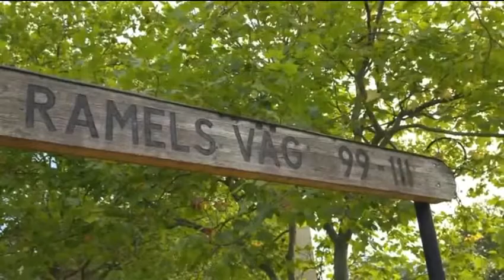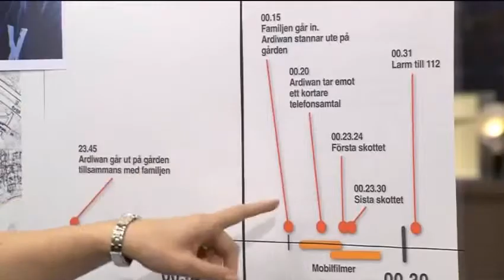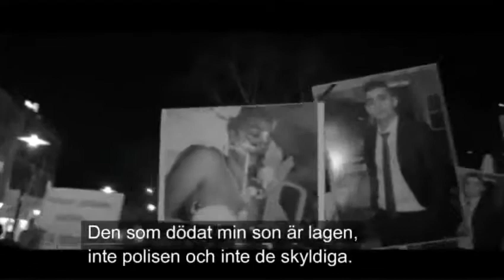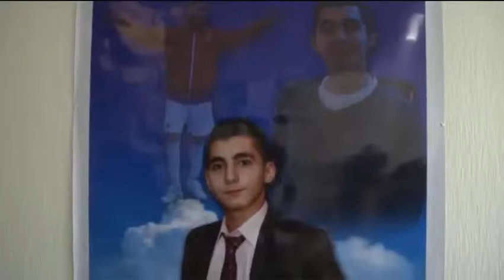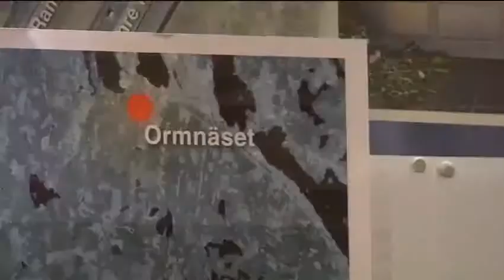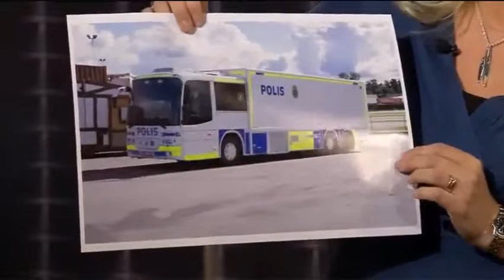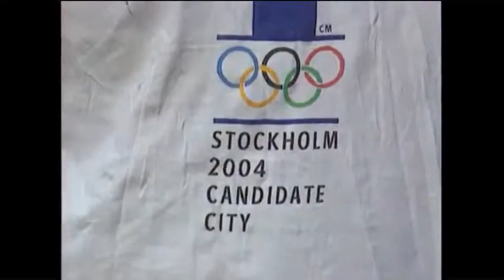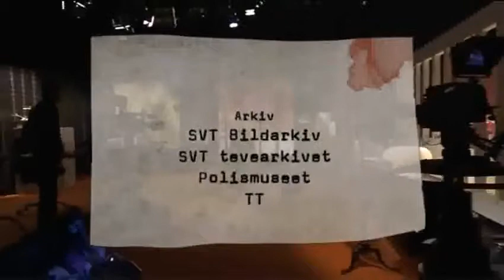Veckans Brott - s07e03